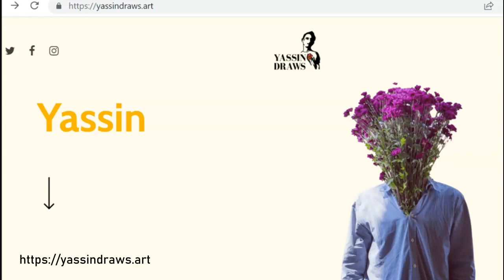Yassin الحلقة 72 من القاهرة فى المنفى مع الفنان ياسين